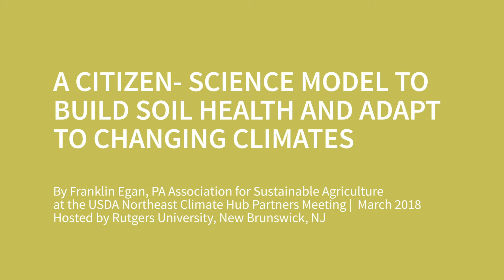A Citizen-Science Model to Build Soil Health and Adapt to Changing Climates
Healthy soils must be the foundation of any farm’s strategy to adapt to a changing climate, and farmers need a clear understanding of the status of their soil resources to manage for the future. The Pennsylvania Association for Sustainable Agriculture (PASA) is working to document and improve soil health outcomes through a farmer-led, citizen science model. In 2017, we worked with 29 organic and no-till farms across Pennsylvania to quantify soil health using field samples and farm records for practices including cover cropping and reduced tillage. We found that these farmers increased organic matter an average of 1.9 times over NRCS ratings for their soil types, maintained living cover on their fields an average of 237 days, and obtained average soil health scores of 80, an “optimal” score in the Cornell Comprehensive Assessment of Soil Health.

We also found that many farmers were able to maintain high soil health scores and organic matter levels while continuing to use intensive tillage practices, although aggregate stability levels were typically lower on these farms. Within this sample, we found several examples of very high performing farms, where soil health scores were above 80 and organic matter was as much as 2.6 times higher than ratings for their soil types. We have been featuring these leading farmers in field days and workshops that use these data to guide discussions and collaboratively generate new ideas for improving soil health.

By Dr. Franklin Egan, Pennsylvania Association for Sustainable Agriculture
at the USDA Northeast Climate Hub Partners Meeting | March 2018
Hosted by Rutgers University, New Brunswick, NJ